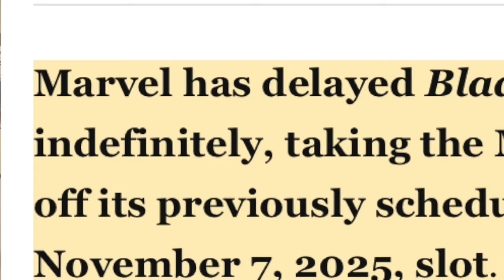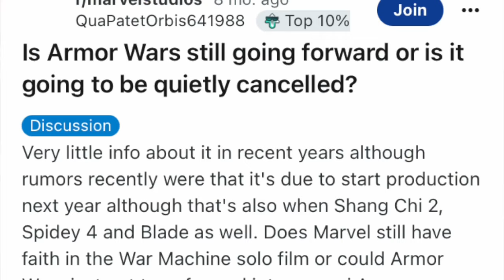¿Qué Pasó con Blade y Armor Wars? Cancelados del MCU | Análisis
En el 2019 y el 2020, se anunciaron dos proyectos de ambos perfil para Marvel Studios, pero por alguna razón no han avanzado, y están en estado totalmente indefinido.